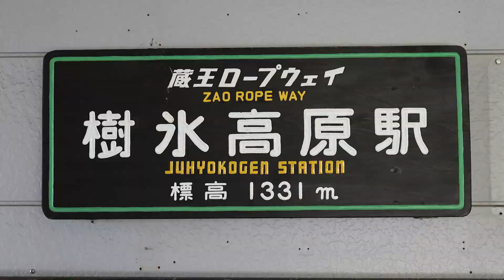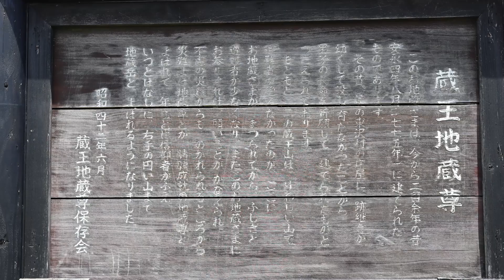【ROPEWAY】山形県の蔵王ロープウェイで山頂へ（2023年7月）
山形県の蔵王ロープウェイ行った時のことを動画にまとめてみました
気軽に感想、コメントよろしくお願いします